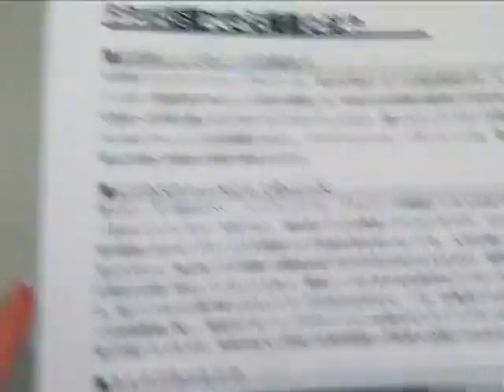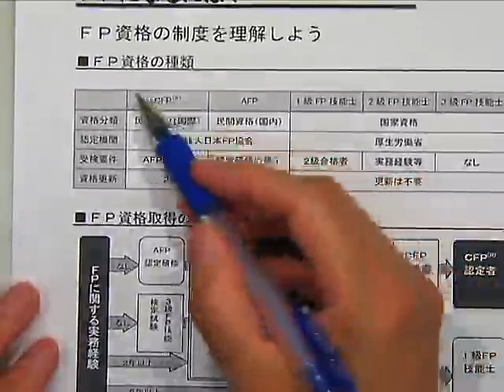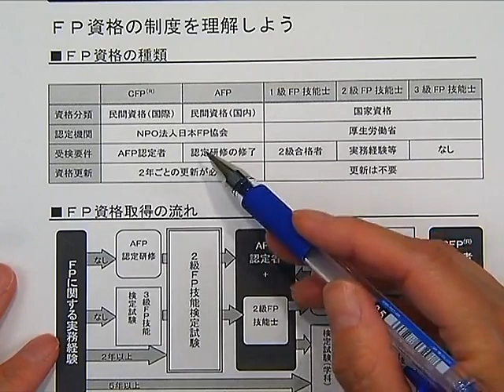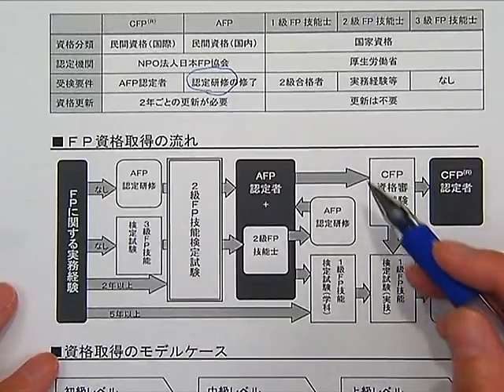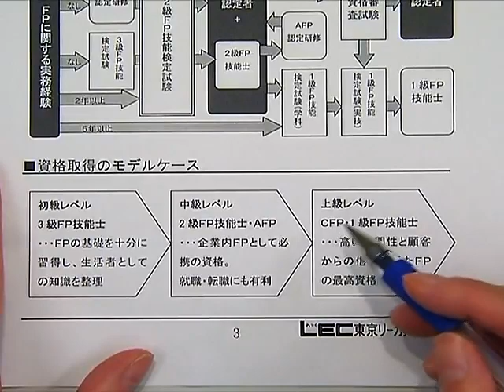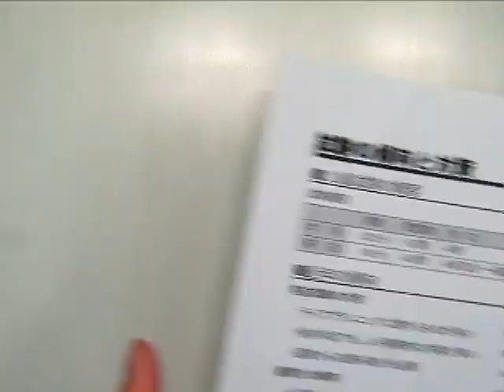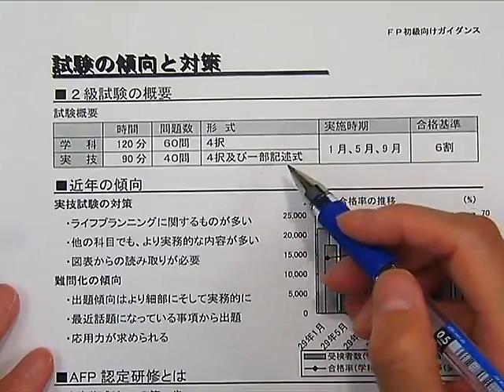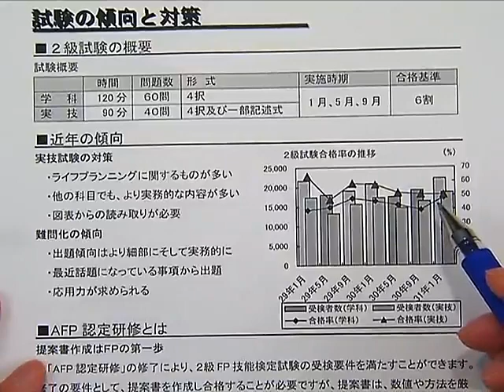【ＬＥＣ ＦＰ】 「人生１００年時代」 人生戦略はＦＰ資格から(初級向けガイダンス）